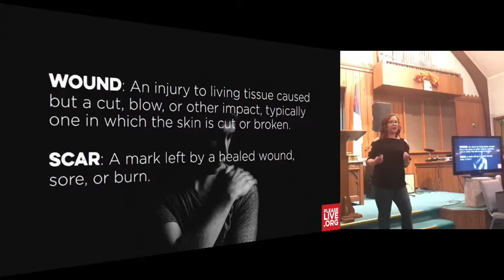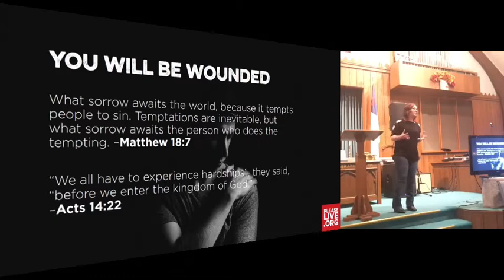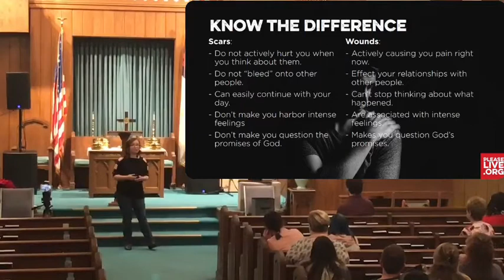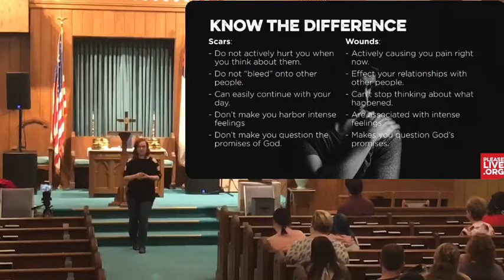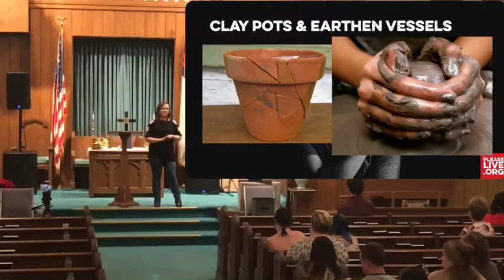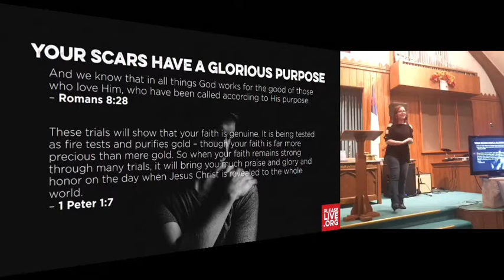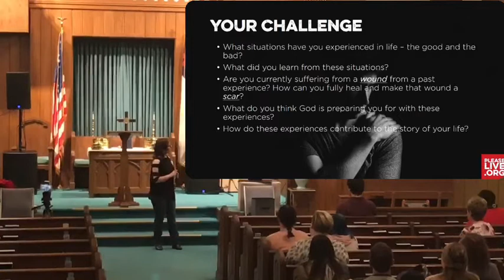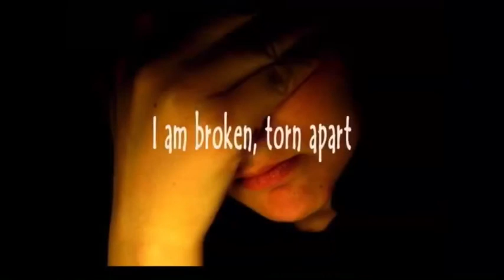Active 2019 Keynote Speaker: Alexa Moody (Wounds VS. Scars)